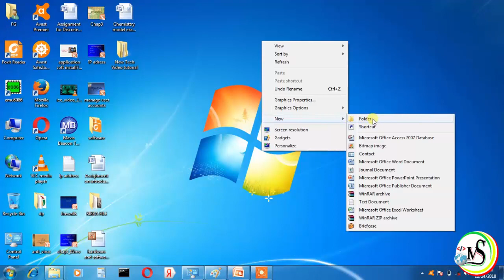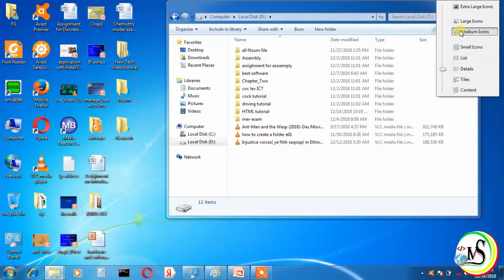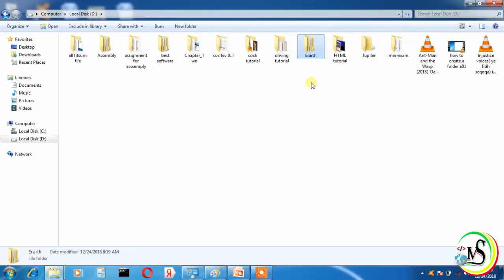How to Create folder Tutorial in Amharic ማቀፊያ (ፎልደር) እንዴት መፍጠር እንቸላለን Part 1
in this video How to Create folder Tutorial in Amharic
 ማቀፊያ (ፎልደር) እንዴት መፍጠር እንቸላለን
file management
steps to create different folder
folder and file management
by fitsum Getachew